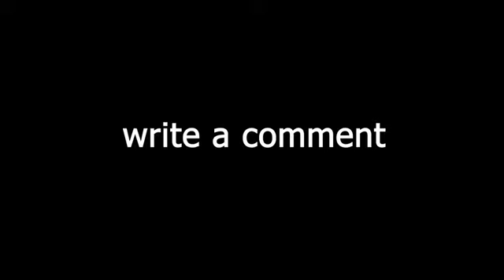بعد ذاك التعب كله